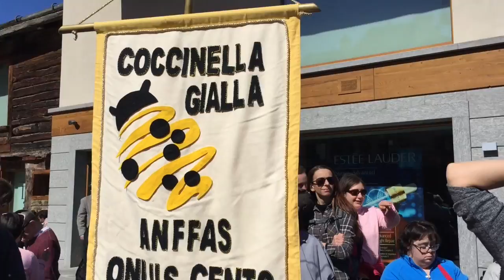giorno 2 Livigno 2017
Tg Coccinella gialla per la seconda giornata a Livigno